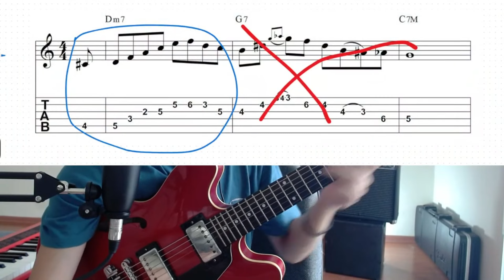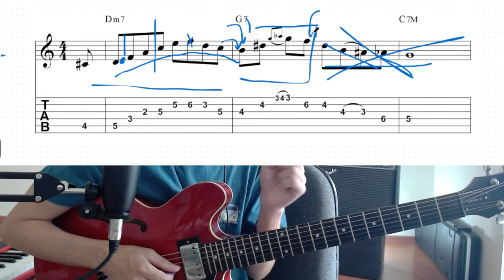Análise de frases para II V I | Thiago Guzzo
Analisando frases para improvisar na progressão II V I na guitarra.

Deixe seu comentário e Me SIGA em todas as redes - - - - - - - - - - - - - - - - - - - - -

🟢 Semana O Mapa da Improvisação na Guitarra - 100% ONLINE E 100% GRÁTIS

Prazer! Eu sou o Thiago Guzzo, guitarrista especializado em ensinar outros guitarristas a improvisarem sem pensar em escalas. Se você quer improvisar com fluência, naturalidade e com a linguagem da improvisação, se inscreva no canal, devore o máximo de vídeos que você conseguir e fique ligado na Semana O Mapa da Improvisação na Guitarra.
A Semana O Mapa da Improvisação na Guitarra é o meu evento online e gratuito que eu ensino o caminho para guitarristas improvisarem sem pensar em escalas.